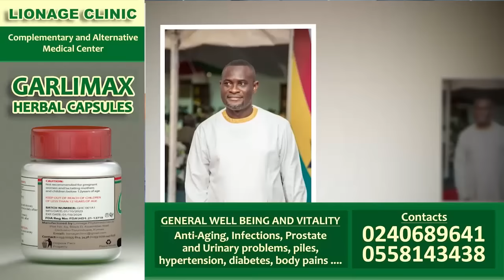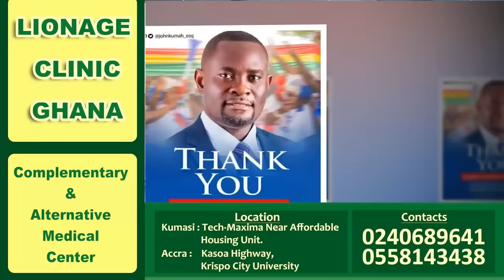SH0CK!NG😲John Kuma did 7 sυrgeries after po!son? His K!dney and Liver … Then Wontumi needs Prayers